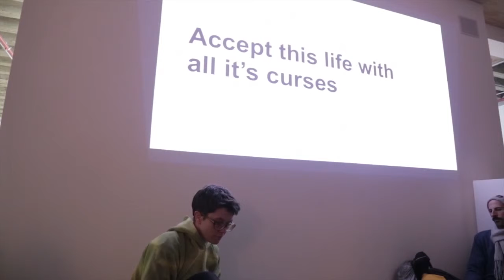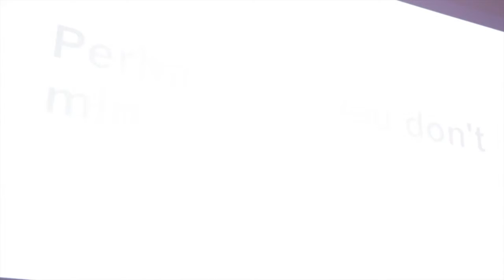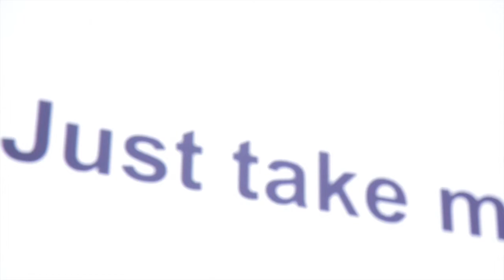Evelyn Ida Morris (What Would a Feminist Methodology Sound Like?)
There are many feminisms, and many speaking for feminism. Instead of looking for answers, or speaking for women, we have some questions for feminism coming from within systems of sonic affect, or using sound as an acoustic mirror for society.

28 Aug - 18 Sep 2015
West Space, Melbourne

Video by Jason Heller
hellerworks.net